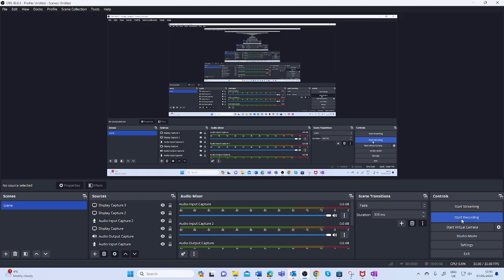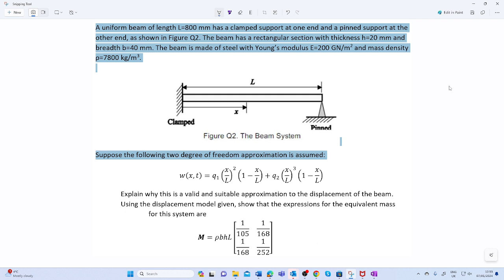Uniform Beam displacement model given, show that expressions for the equivalent mass for beam system